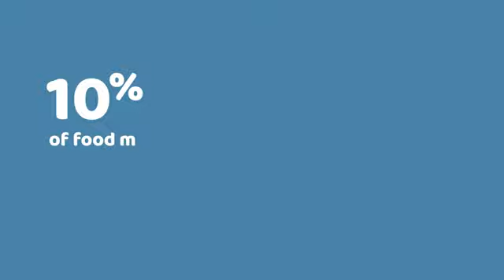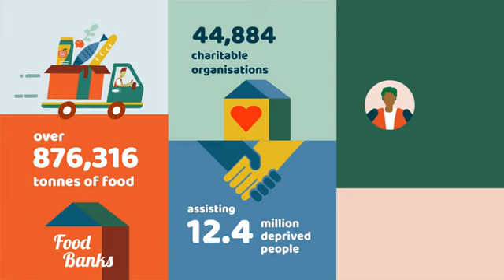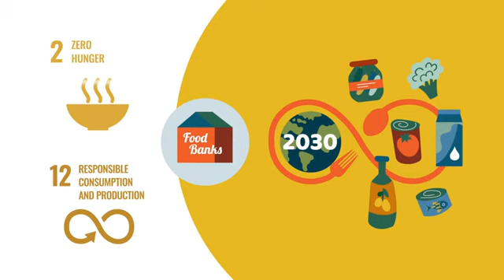video FEBA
présentation du réseau des Banques Alimentaires européennes en anglais sous titré